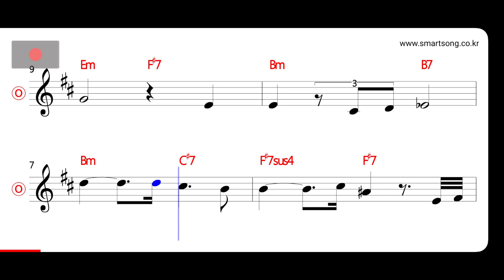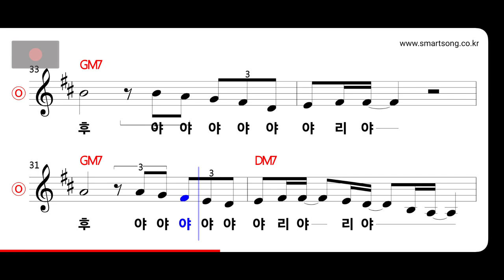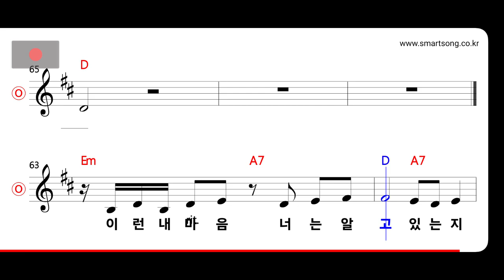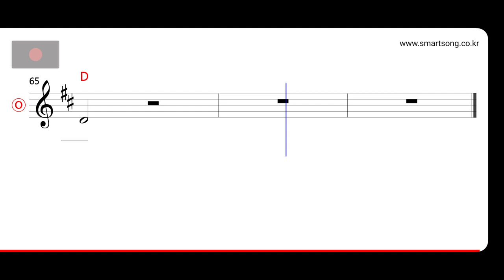신효범 - 너의 의미 MR